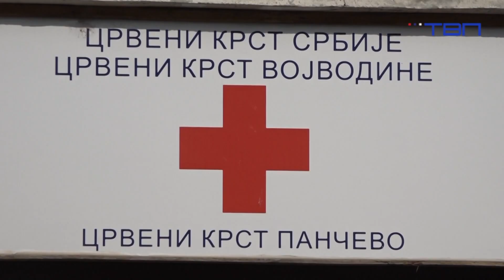TV Pančevo - Akcija dobrovoljnog davanja krvi za zaposlene u NIS-u